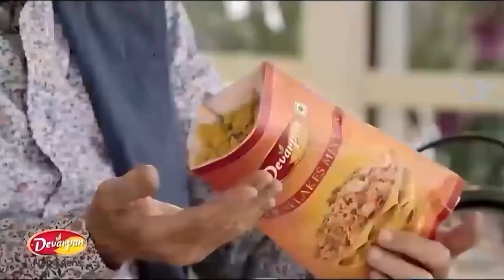*KASHIPUR BULLETIN || काशीपुर के मुख्य समाचार || 21-05-2024 || सुरागीलाल न्यूज़ चैनल*